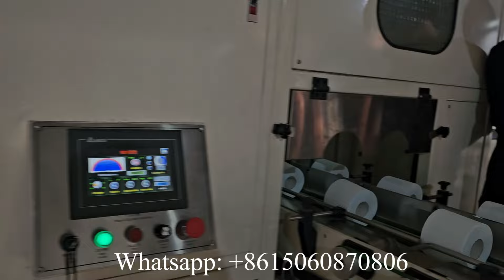Good price bath tissue paper making machine production line